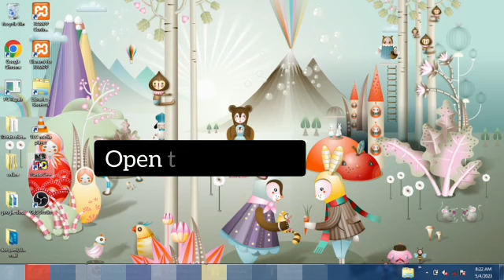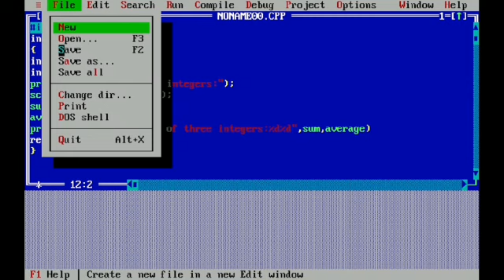Sum & Average Of Three Numbers In C Language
ABOUT : SRI ADI CHUNCHANAGIRI WOMEN'S COLLEGE,
                 KUMULY ROAD,
                 CUMBUM,
                 THENI (DT) ,
                 TAMIL NADU